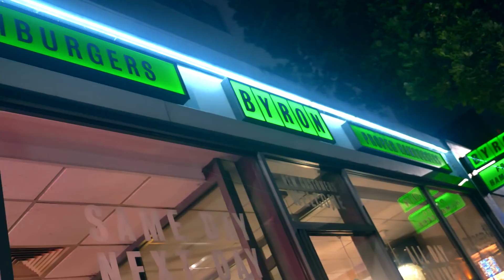Kizzle & K.O.R.S - Wicked and Bad [Music Video] | Link Up TV